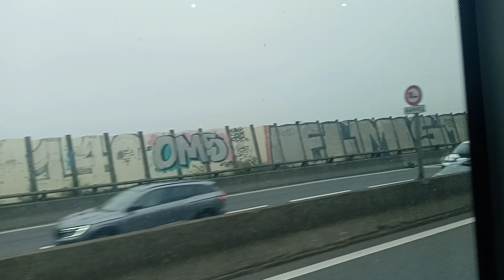Bus 291 RATP - MAN Lion's City NL273 (A21) GNV N°4840 Vélizy - La Cheminée --- Pont de Sèvres